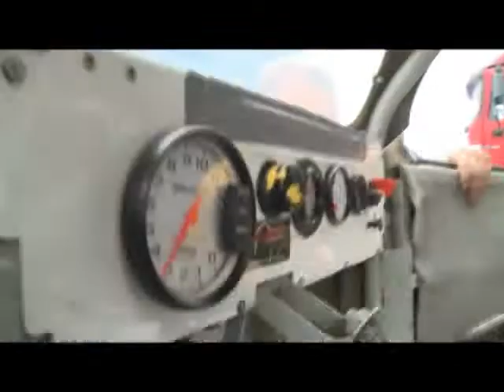В Сочи начались тренировки пилотов российской серии кольцевых автогонок. Новости 24 Сочи